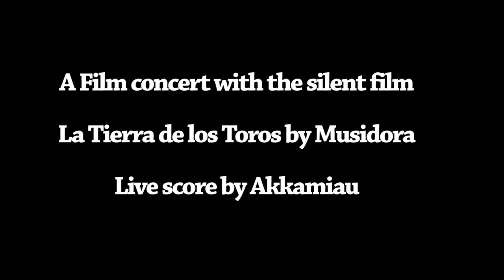La Tierra de los Toros 01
Next week Wednesday 10/11 I'm joining KINO SONICO - Opening Night @visionaerfilmfestival BERLIN at @acudkinoinside
Presenting new impro sessions with as a score for a silent movie La Tierra de los Toros by Musidora (1924/France)

KINO SONICO is a film concert evening at ACUD Kino for the Opening Night. A women's project in which the well-known electronic musician Akkamiau develops new scores for the silent film La Tierra de los Toros (The Land of the Bulls, 1924) by Musidora.
©️ YVON DUPART - RESTAURATION CNC

Musidora is best known for her roles as a silent film actress, particularly for her portrayal of the mythical figure in black tights Irma Vep in Louis Feuillade's soap opera Les Vampires. Musidora was also active as a director and producer. Many of her films are considered lost, but three important works have survived: For Don Carlos; Sun and Shadow and Land of the Bulls. The latter was restored by the CNC - Centre national du cinéma et de l'image animée.